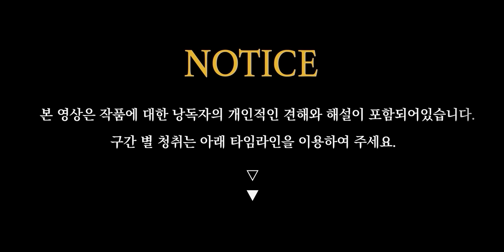한 해의 마지막, 논어를 읽어야 하는 이유 | 나는 논어를 만나 행복해졌다 | 오디오북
《나는 논어를 만나 행복해졌다》 판덩 지음 | 이서연 옮김 | 미디어숲

안녕하십니까 고독한 낭독회에 와주신 여러분들 반갑습니다.
"나는 논어를 만나 행복해졌다"라는 책 준비하였습니다.

네 여러분들 내일이면 새로운 한해가 시작되네요.
고독한 낭독회에서는 새로운 한해를 맞이하여,
연초에 읽으면 좋을 것 같은 인문학 책들을 소개 해드리려고 하는데요.

오늘은 논어에 관한 책을 준비하였습니다.
나는 논어를 만나 행복해졌다. 책은
나는 불안할 때 논어를 읽는다의 저자 판덩이 쓴 논어 책 시리즈 중 하나 인데요.
논에 대한 구절과 간략하고 명확한 해석으로 많은 사랑을 받는 시리즈 입니다.

새로운 한해를 시작해야하는 지금 논어의 가르침 통해 귀감이 되는 시간이 되었으면 좋겠네요.
오늘 소개해드릴 책의 발췌 낭독 외에도 책 속에는 좋은 이야기들이 많이 담겨 있으니.
한번 구매하셔서 읽어보시는 것도 추천해드리고 싶습니다.

네 그럼, 나는 논어를 만나 행복해졌다.

00:00 작품해설
02:00 나는 논어를 만나 행복해졌다 中